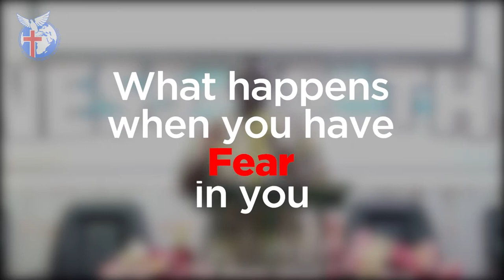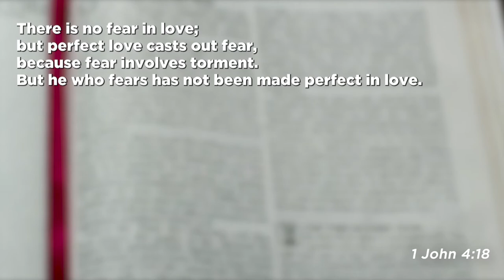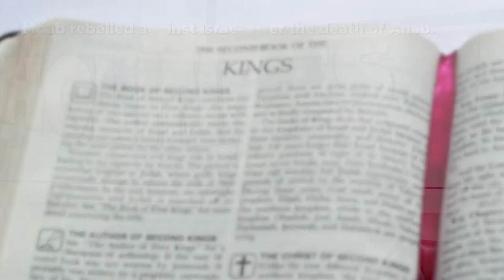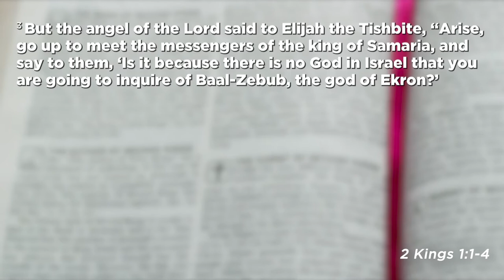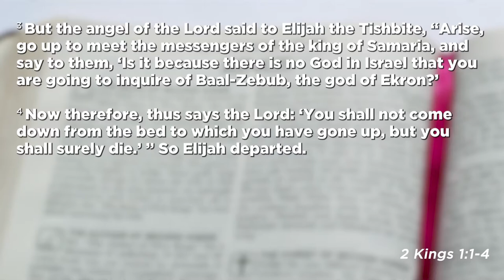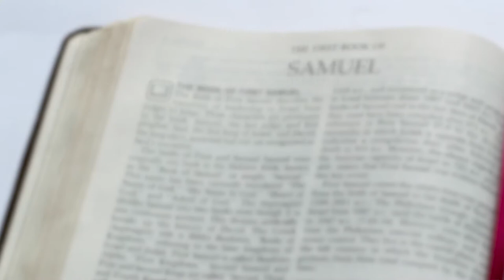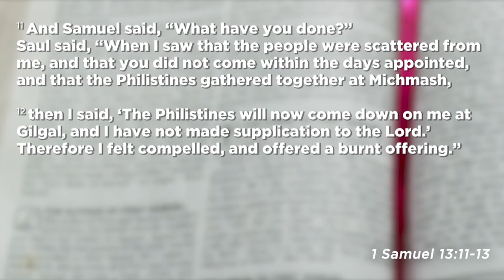How Demons Operate part 20 (Coronavirus & Fear Factor) - Pastor Kuuku Dadzie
Pastor Kuuku Dadzie talks about the control that fear has over you when you submit to it. He encourages us to do otherwise in these times of the Coronavirus pandemic.

0:00 Intro
0:55 What happens when you have fear in you
1:05 Fear has torment
4:40 Fear will let you abandon you Christian values
18:30 Fear will let you take wrong decisions

Purchase a copy of the book 'How Demons Operate':